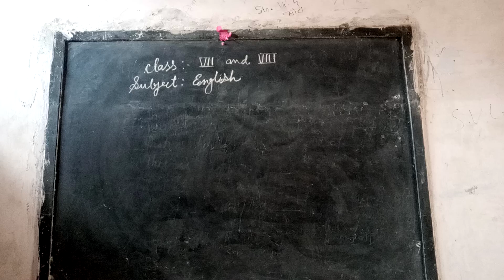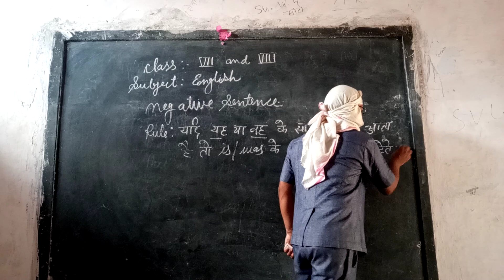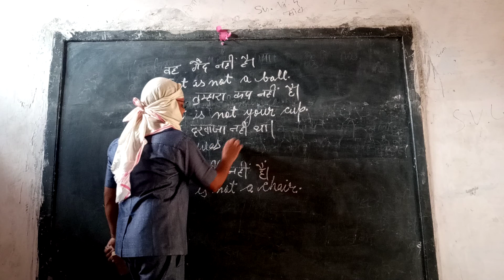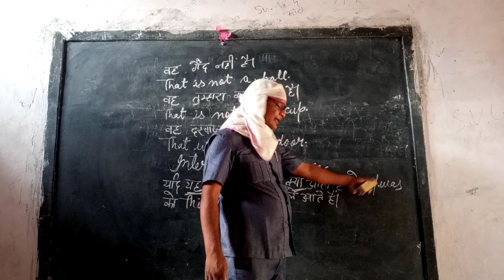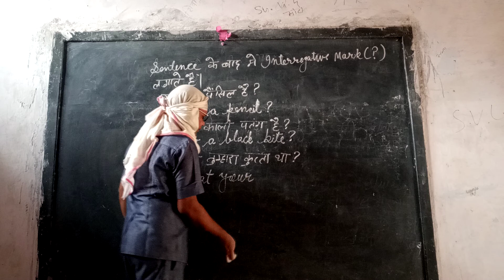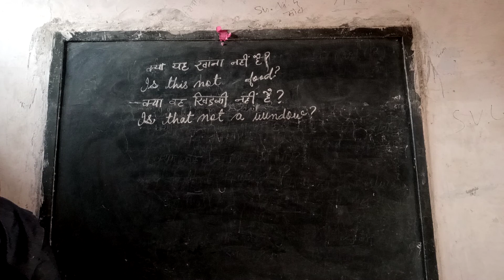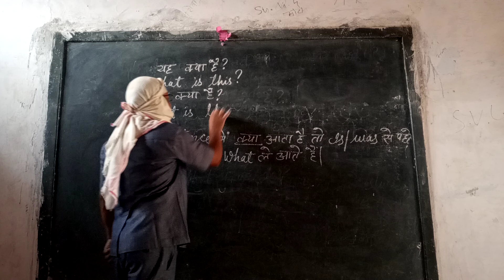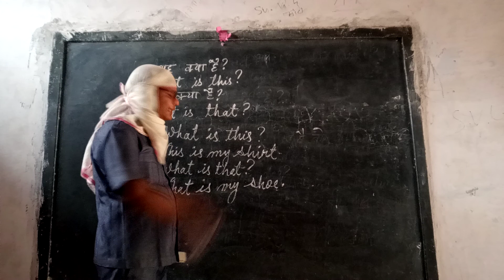Class 7th and 8th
J.i.c. jagner agra